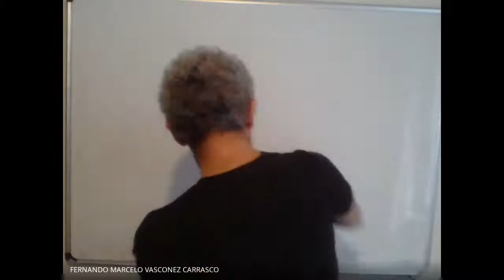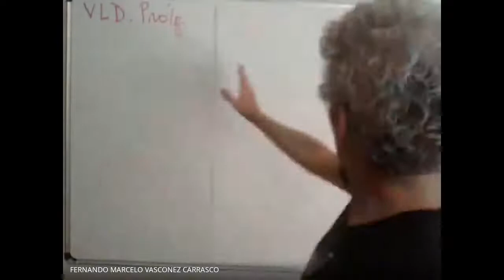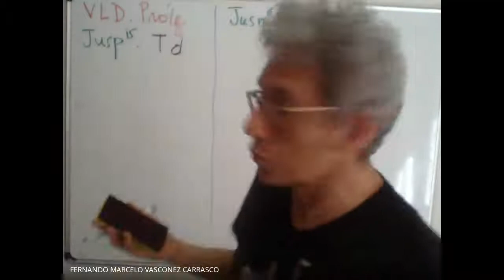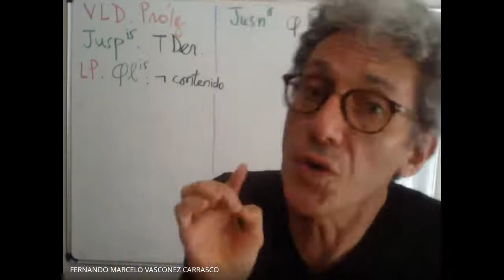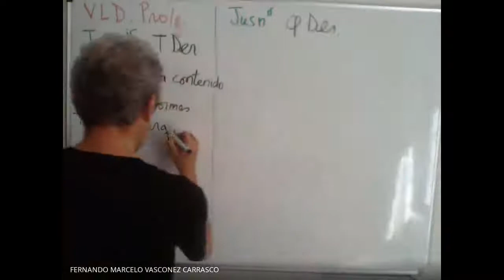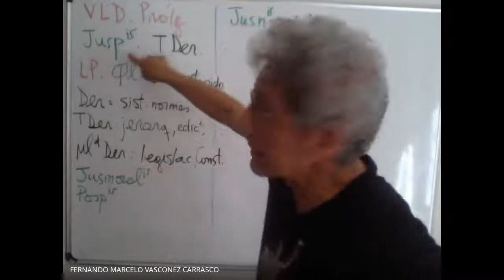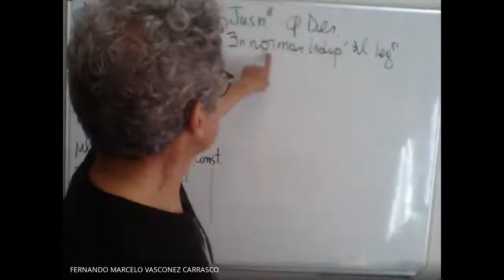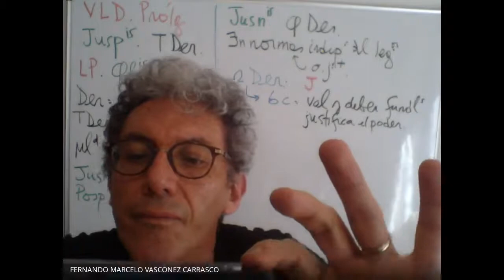VLD, Prólogo, 1. Juspositivismo. Teoría del Derecho. Jusnaturalismo. Jusmoralismo. Pospositivismo.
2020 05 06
Crítica al juspositivismo.